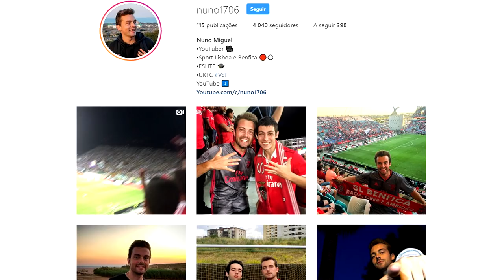E SE CADA JOGADOR DE FUTEBOL FOSSE UMA MÚSICA... #3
Espero que gostem mpts, partilhem com os vossos tropas

Câmara Usada: Canon PowerShot SX610 HS

Nuno1706